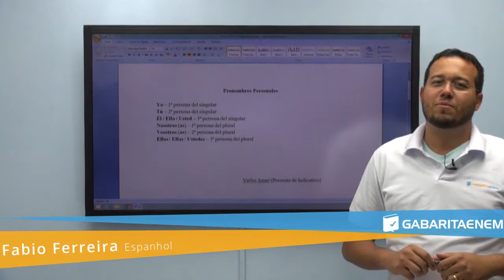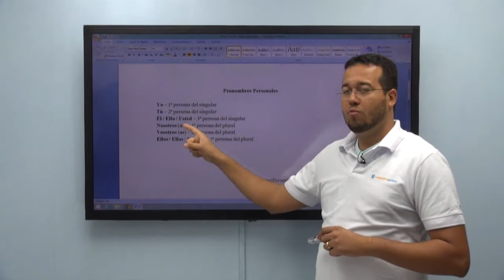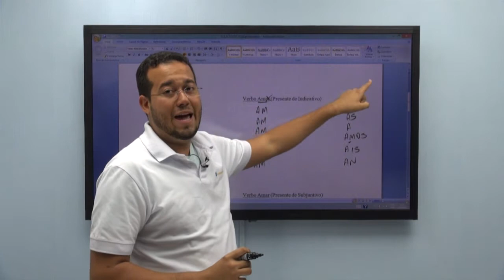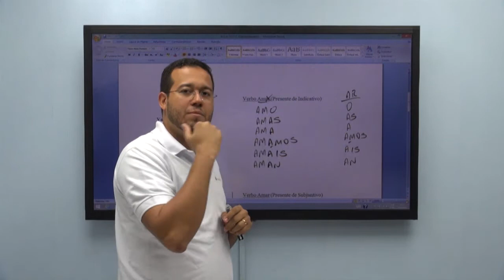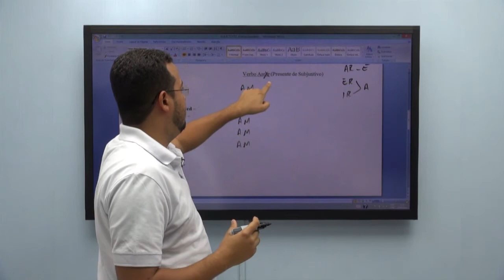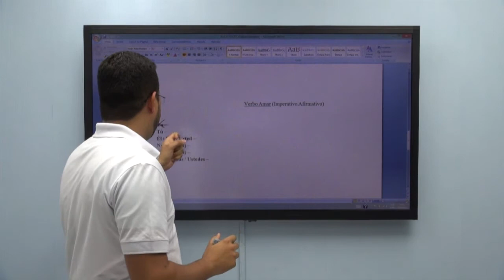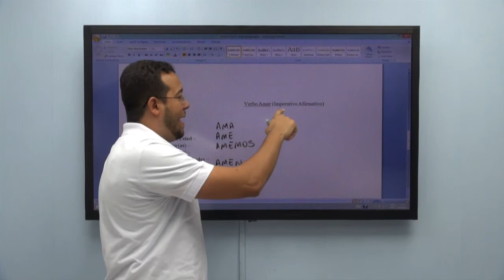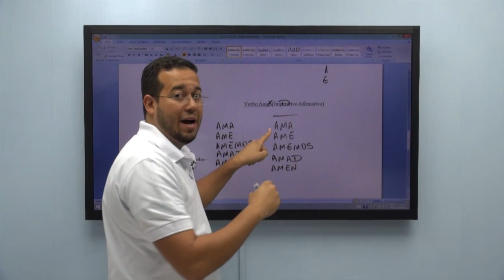Dicas de Espanhol com o Professor Fabio Ferreira do GabaritaEnem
O professor Fábio dá dicas de Espanhol para a prova do Enem.